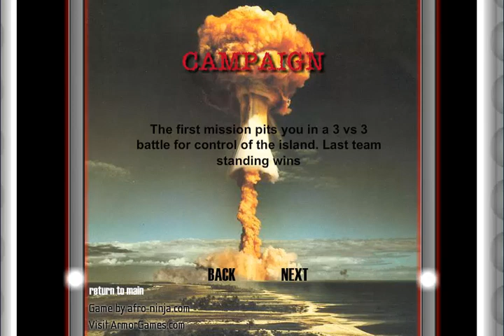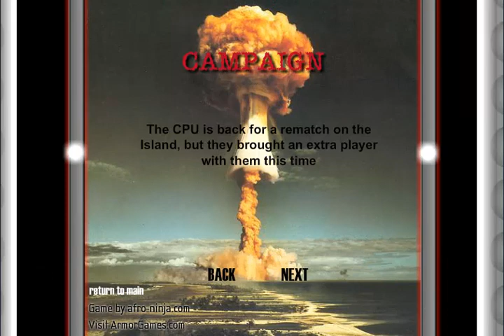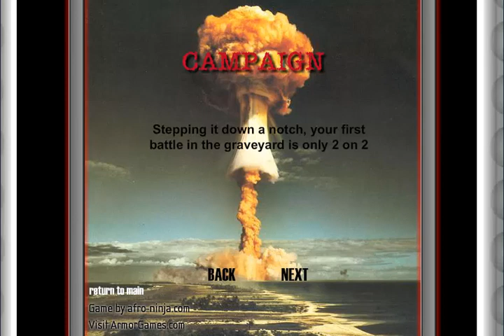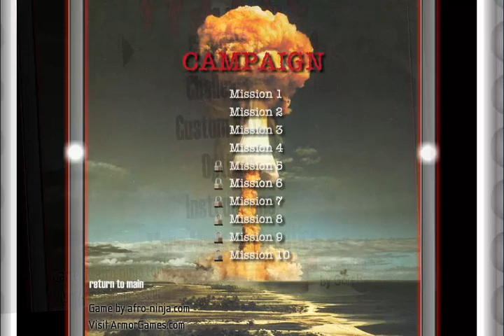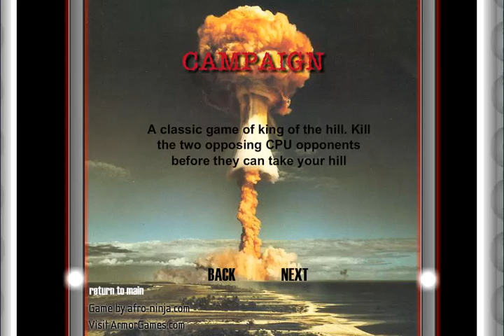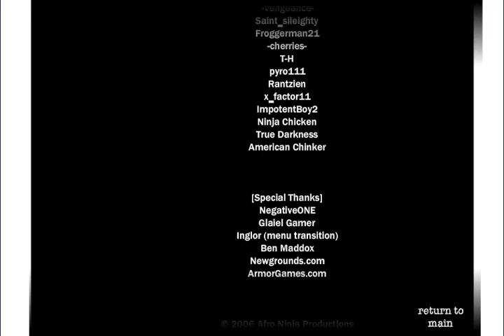Territory War (2006) Campaign Complete - Nostalgic Flash Games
This is Territory War, A flash game released by AfroNinja Productions in 2006.

Original Description:
This game was a few solid months of work, so I hope you enjoy. You can play mission mode, challenge mode, or custom battle mode. Play against a human opponent or a CPU one. Unlock additional stages, missions, and hats! This game will also track your stat progress as far as kills, head shots, accuracy, etc.

Series: Territory War
Publisher: Armor Games
Source: ArmorGames.com
Platform: Flash
Play Mode: Cooperative; Multiplayer; Single Player
Status: Playable
Release Date:
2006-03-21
Language: en